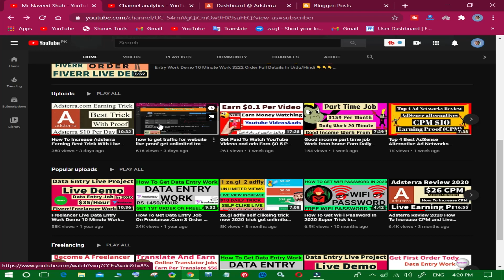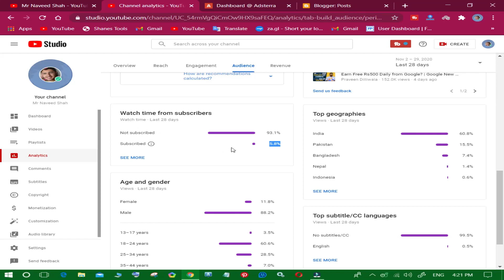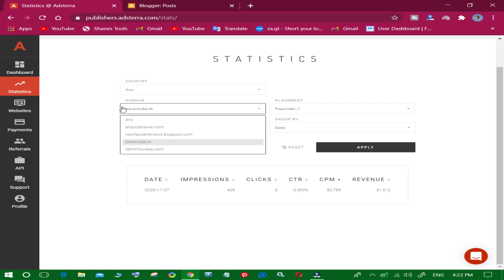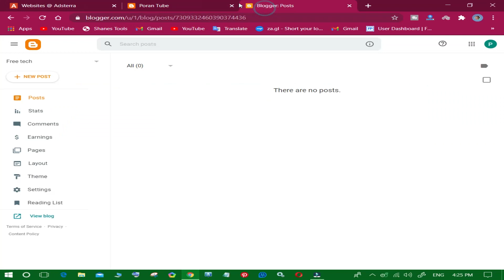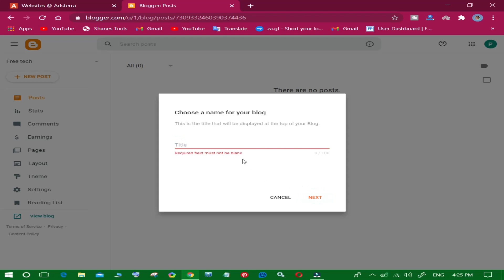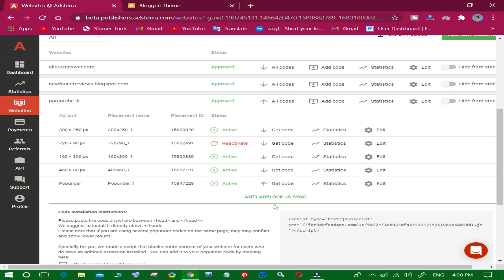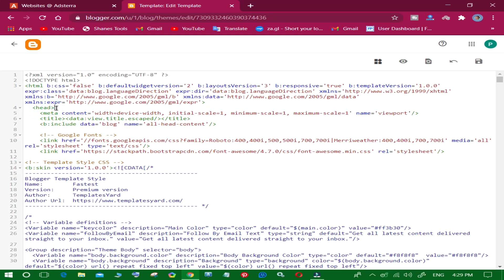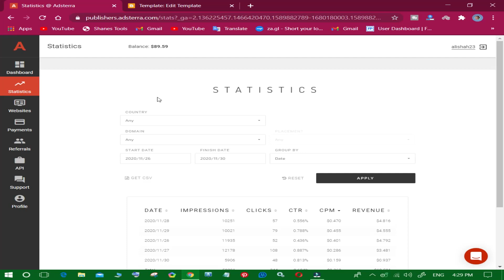High Paying Ad Network Trick High CPM Best Ad Network Adsterra New Trick, Adsense Alternative